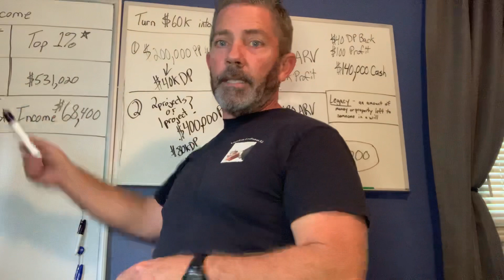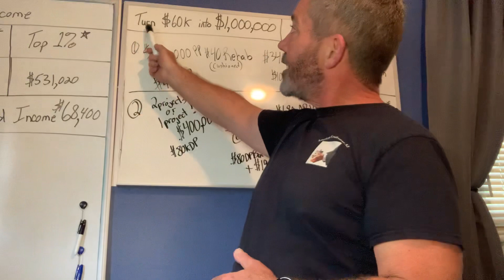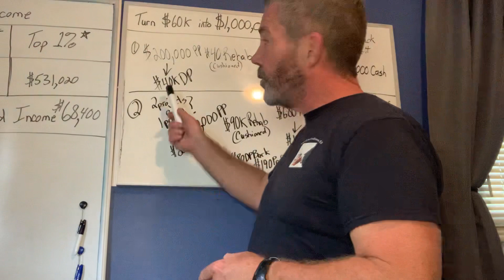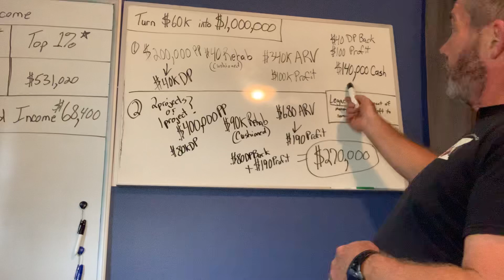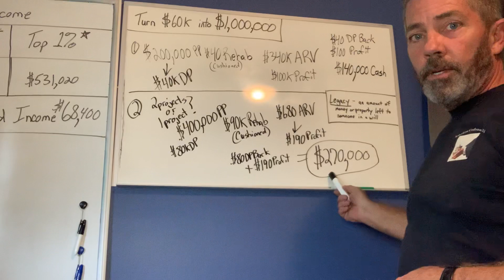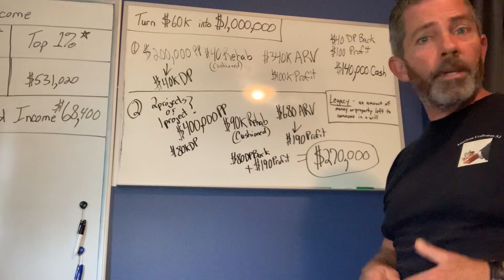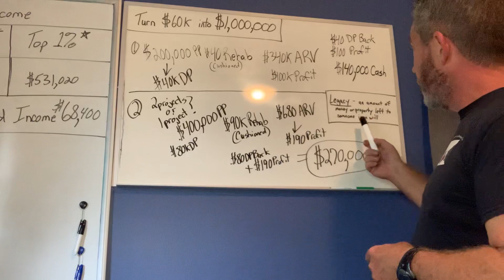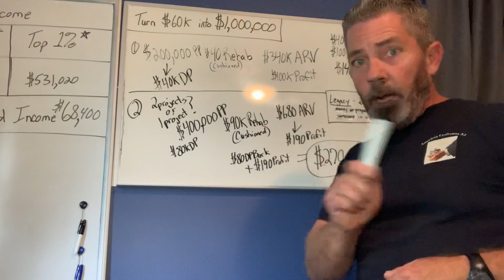How to Turn $60K into $1M!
Want to be a millionaire? Hers a simple, proven formula! I dare you to do it!